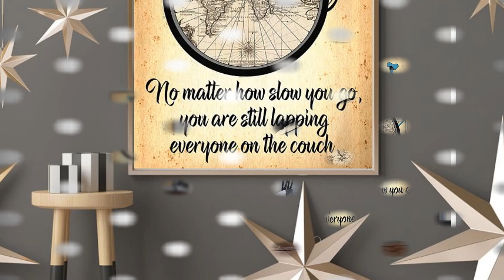Cycling No matter how slow you go you are still lapping everyone on the couch poster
The other main characters of the show include local mechanic Cooter Davenport, who in early episodes was portrayed as a wild, unshaven rebel, often breaking or treading on the edge of the law, before settling down to become the Duke family's best friend and owning the local garage. Enos Strate is an honest but naive young deputy who, despite his friendship with the Dukes , is reluctantly forced to take part in Hogg and Rosco's crooked schemes. In the third and fourth seasons, when Shroyer left for his own show, his character was replaced by Deputy Cletus Hogg , Boss's cousin, who is slightly more wily than Enos but still a somewhat reluctant player in Hogg's plots.
Thanks!